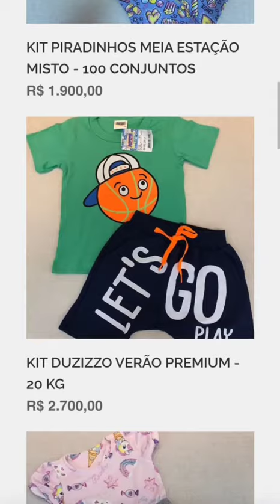ROUPAS ATACADO KITS ATUAIS FABRICA BRAS E SANTA CATARINA DICAS SACOLEIRAS LOJAS BRECHO 11 971338335